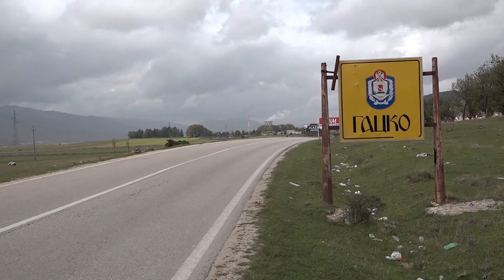Gatačko sivo goveče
Govedo karakteristične sive boje, nastalo ukrštanjem bosanske buše sa viptalskim, montaflonskim i oberintalskim bikovima, za svoju postojbinu ima širi planinski prostor istočne Hercegovine oko Gacka. Gatačko sivo govedo 1950-ih godina činilo je 90% goveda na ovom prostoru. Danas živi i na područje Crne Gore, Dalmacije i Bosne.

Ovaj video je nastao u okviru projekta "Mostovi Hercegovine" koji su realizovali Direkt portal iz Trebinja i Abraš radio iz Mostara.